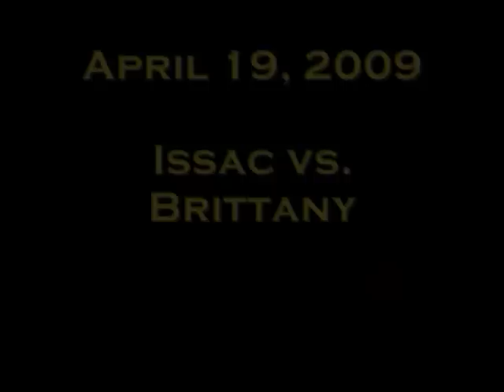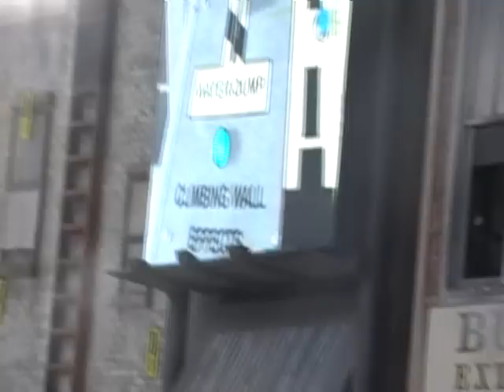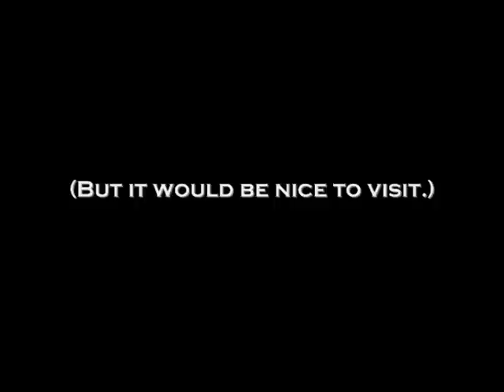Fear Factor Live! Stuntrage Challenge Stunt 2009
Issac vs. Brittany
(Saturday, April 19, 2009)
The Stuntrage Challenge stunt!
Can you prove fear is not a factor for you?
This is for all the fans of Universal Studios Orlando's Fear Factor Live!